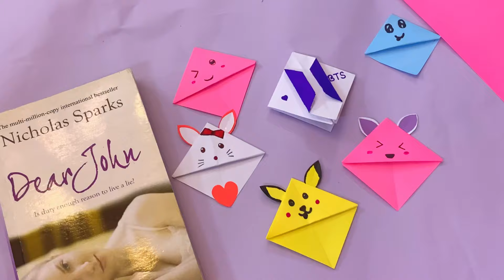Easy Origami Bookmark Corner |How to make DIY Bookmark comer |DIY craft ideas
Hello there! Welcome to my craft and art channel. By watching these channel videos,  anyone can learn a lot of easy craft.